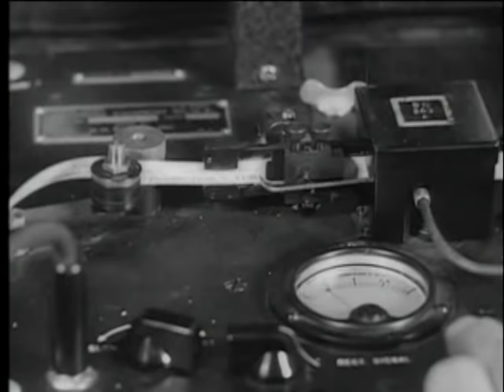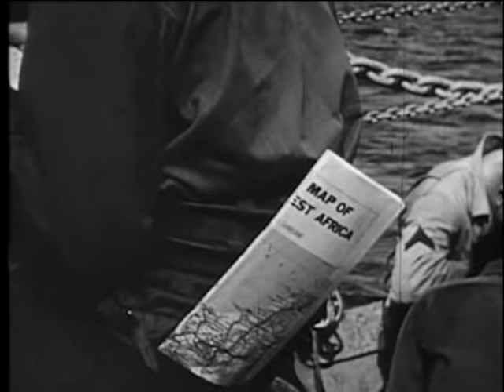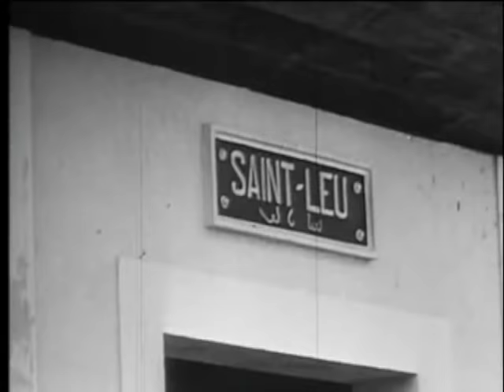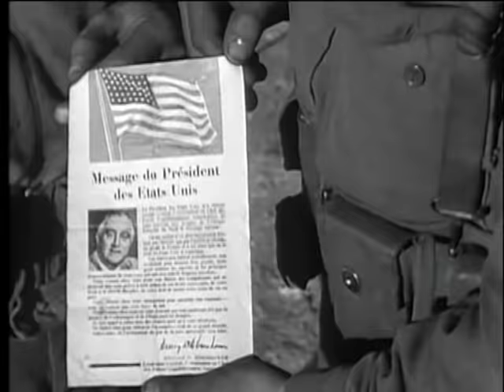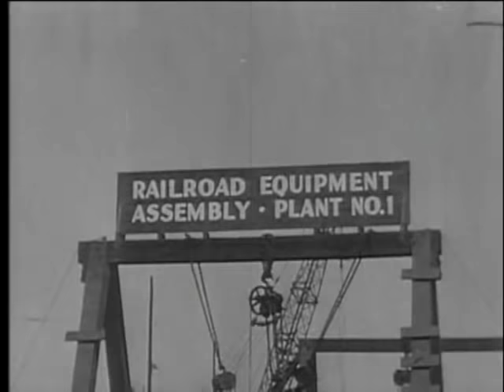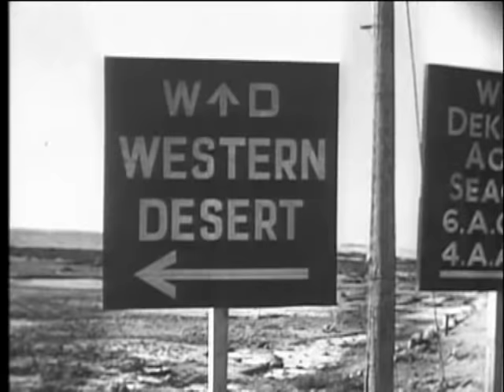Victory At Sea - Episode 09 ~ Sea And Sand (Complete Episode)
SEA AND SAND
Invasion of North Africa, 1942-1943
Release Date: January 4, 1953 ... (Episode #9)

Sea and Sand focuses on the Allied invasions of Africa. With the United States first entering the war against the Japanese, the U.S. is also now at war with Germany. First, both America and Great Britain build large convoys of troop transports to land in Casablanca and fight the Vichy French into quick submission. Then the Allies also land another amphibious attack in Algiers. The Allies use both landings to pinch Rommel on both sides using General Montgomery and the British forces on one and with Patton and the American army on the other. The Germans are eventually forced to surrender over 200,000 troops to the Allies with ultimate defeat from the continent of Africa.